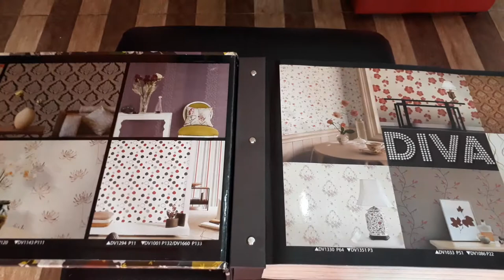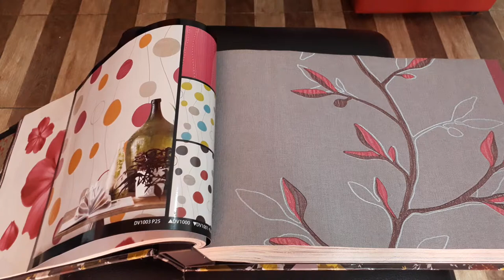walpaper tembok import terbaik membuat suasana rumah anda menjadi lebih nyaman